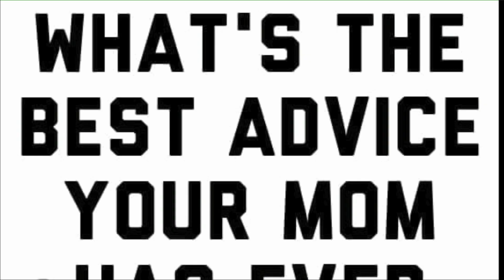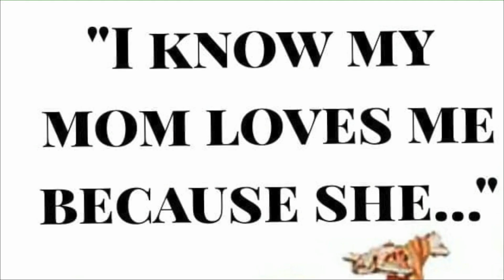Misunderstanding Jesus (Mark3:20-35) - Sunday May 10, 2020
Join us Sunday May 10 at 11:00 AM for worship online as we continue our study in the book of Mark.